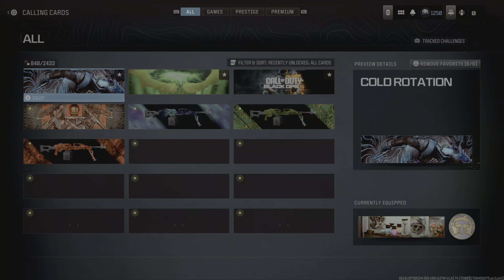I GOT GRAND MASTERY IN MWZ - GOODBYE MW3 ZOMBIES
Goodbey MWZ it was good fun, now its time for BO6!!

You guys are LEGENDS! Thank you for stopping by the channel! 🙌

Like the video if you enjoyed 👍
All the best gameplays and new content!

Playing on: 🎮
PlayStation 5
Headphones: 🎧
PS5 3D Pulse

STAY FROSTY!!! ❄